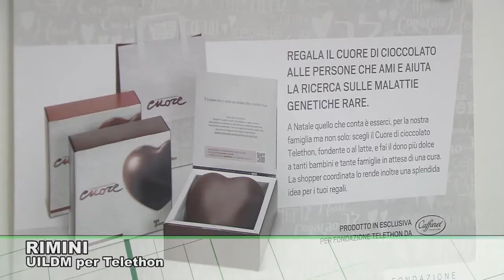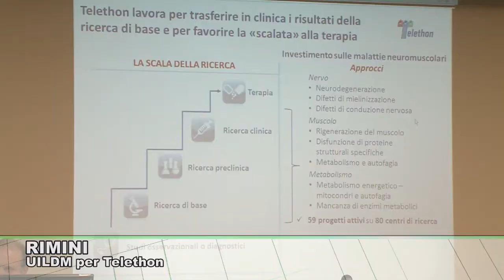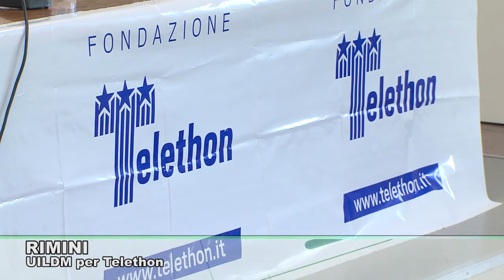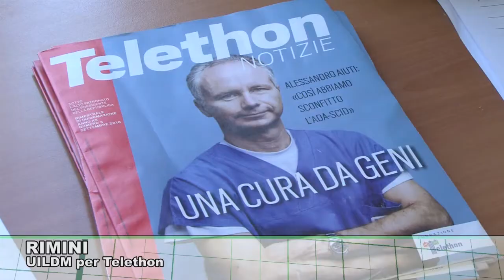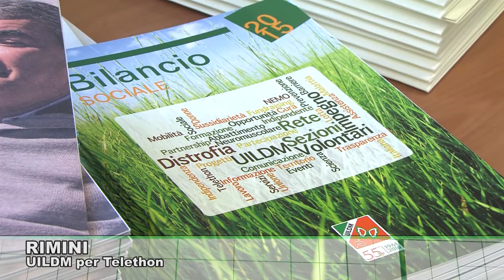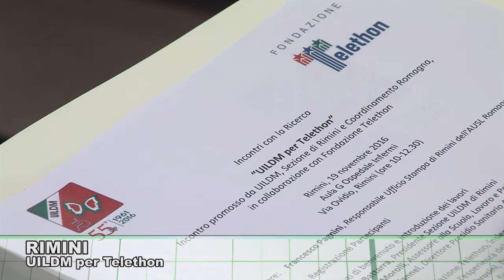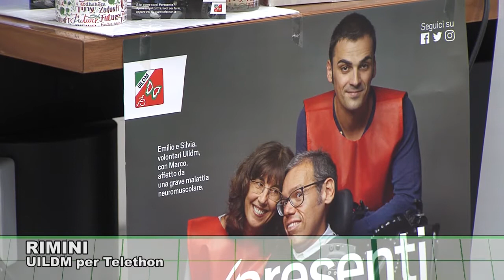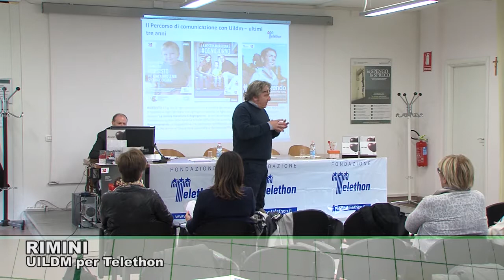RIMINI: UILDM per Telethon 22-11-2016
RIMINI: UILDM per Telethon